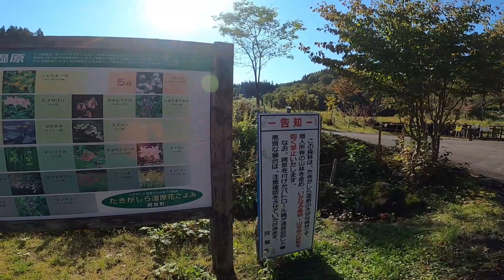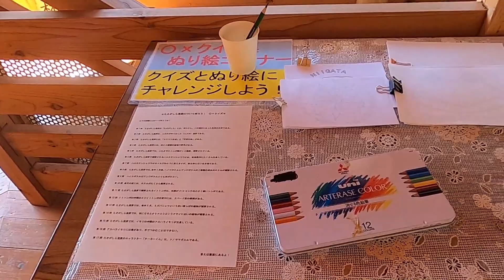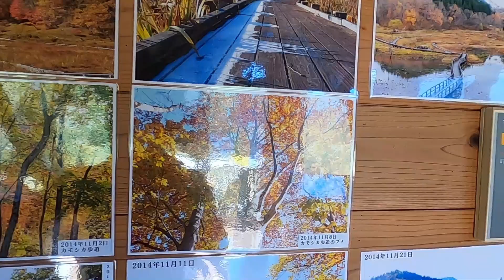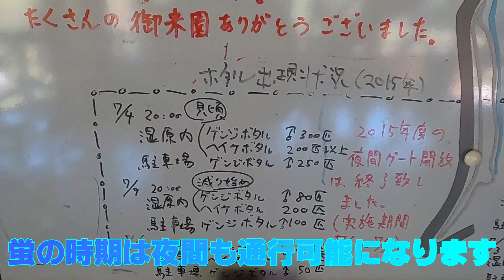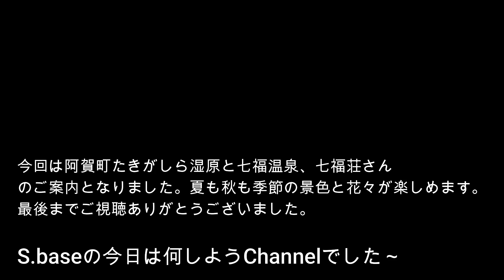新潟県 阿賀町【たきがしら湿原で癒し】 阿賀町の旧上川村の奥地にある、たきがしら湿原と七福温泉の七福荘で癒されてきました。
新潟県阿賀町の旧上川村の奥地にあるたきがしら湿原は人工的に作られた湿原ですが、季節の花々と夏は蛍が有名です。夜間、冬季は通行止めになりますが蛍の時期は通行可能になります。秋は紅葉が凄い綺麗とのことでした。
七福荘は冷泉風呂もあるので交互に入ると長湯できます。いい温泉でした。
500円で入浴可能です。良かったら山登りの後などに行ってみてください。